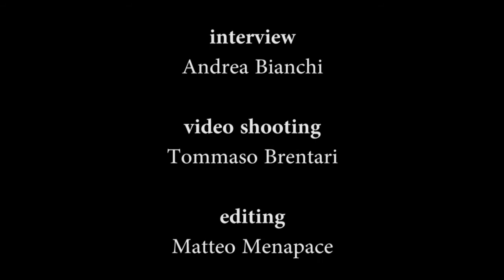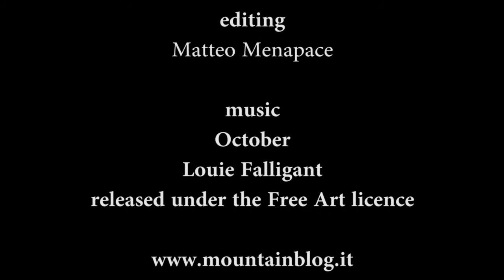ITALIAN OUTDOOR GROUP AL 60° TFF - Video intervista a Luca Pedrotti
60° TrentoFilmfestival. Video intervista al Presidente dell'Italian Outdoor Group,  Luca Pedrotti.

Riprese Tommaso Brentari - Mountainblog.it
Montaggio Matteo Menapace - Mountainblog.it